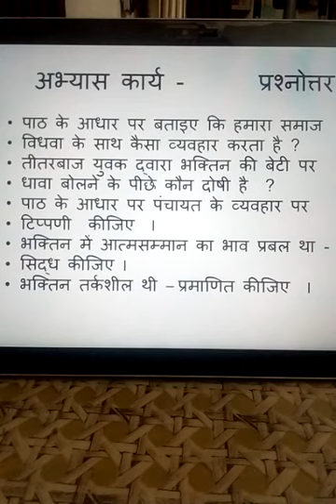Class 12- Lesson -1 - Part 3 Q/Ans